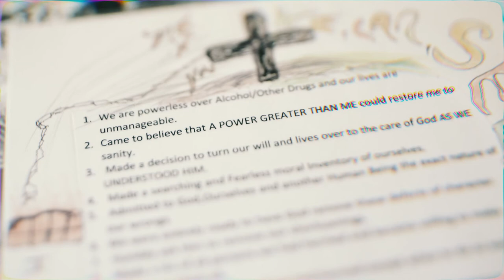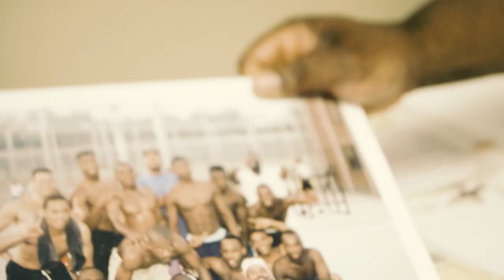Day Session Video Blog/ Healthcare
Two courageous men share their challenges with us and their optimism for a brighter future thanks to Horizon Health Services.

Horizon Health Services, Inc. is a not-for-profit corporation that provides hope and healing for individuals and their families dealing with substance use and/or mental health disorders. Established in 1975, they are the largest provider of outpatient mental health and substance use treatment in Western New York.